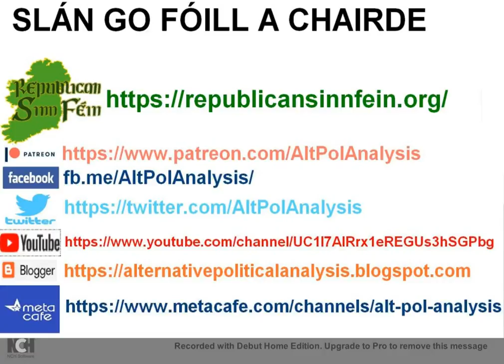Continewsity Episode 4